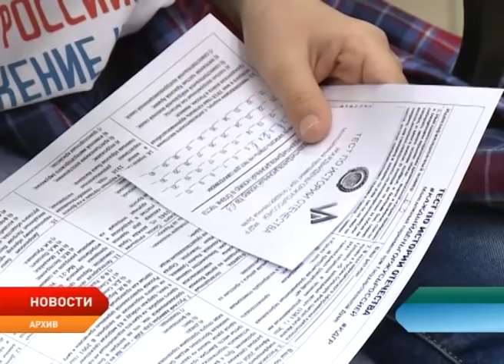Новости Ненецкого округа от 23.10.2018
Многодетные семьи в зоне повышенного внимания. Со следующего года большую часть расходов на выплаты пособий на третьего и последующих детей возьмет на себя федеральный бюджет.

В Собрании депутатов Ненецкого округа продолжается формирование состава общественной молодежной палаты.

Аэропорт Нарьян-Мара завершил все мероприятия по подготовке к работе в осенне–зимний период.

Личный состав управления МВД по Ненецкому округу перешел на зимнюю форму одежды.